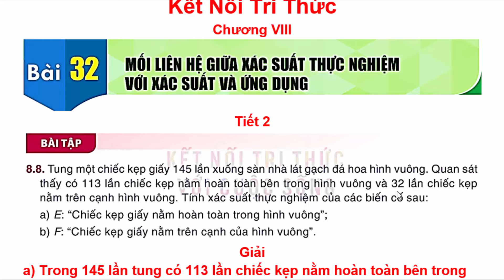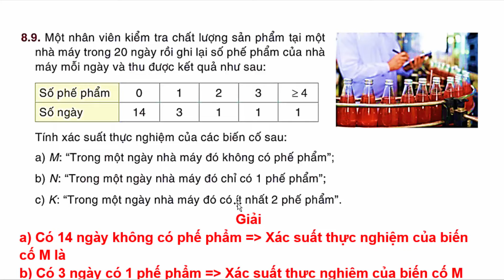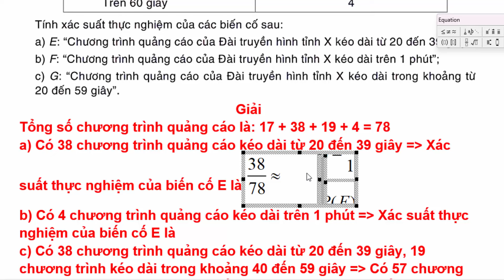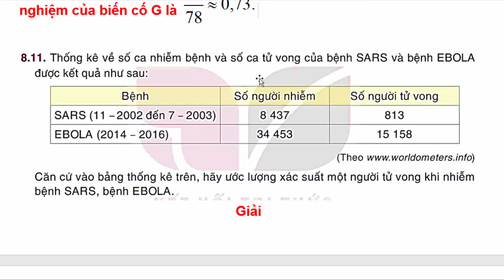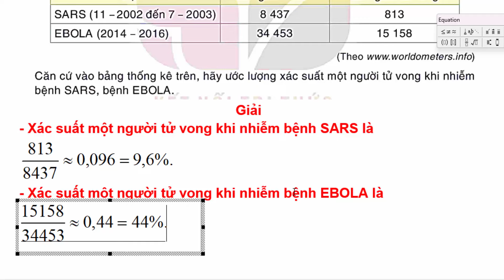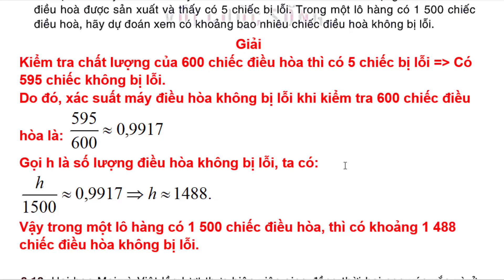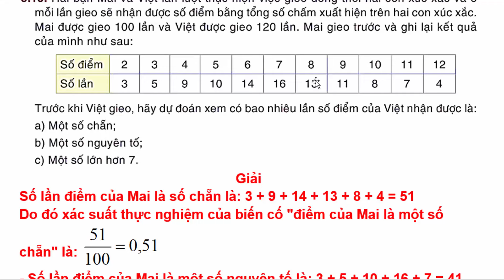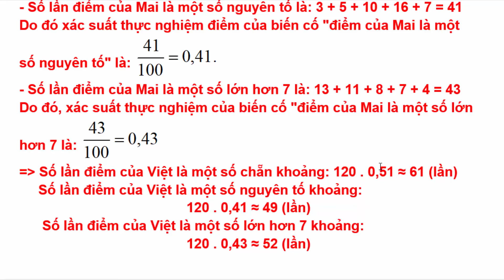Toán Lớp 8 Bài 32 | Mối liên hệ giữa xác suất thực nghiệm với Trang 71 - 72 Kết Nối Tri Thức Tiết 2